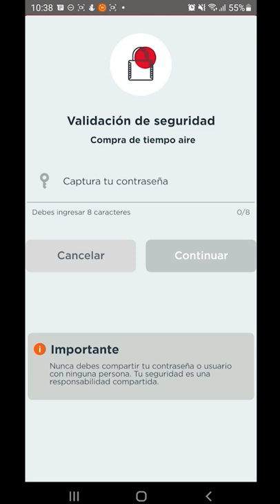Como recargar o comprar tiempo aire en BANORTE MOVIL. Recarga en Telcel movistar unefon ATT. Short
Compra tiempo aire desde tu aplicación de banorte móvil puedes recargar telcel movistar unefon y att. Así que no se diga mas desde tu android o iPhone compra tu saldo